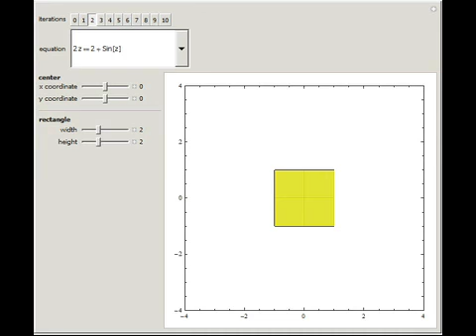Solving Systems of Transcendental Equations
Choose an equation or a system of equations from the popup menu. The first three choices are univariate complex analytic equations, the last one is a pair of real equations not derived from a single complex analytic one. You can move around the rectangl...

Contributed by: Andrzej Kozlowski